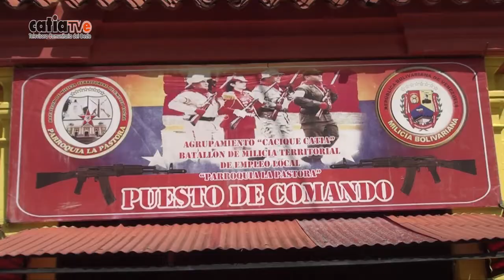NCC BARRIO NUEVO TRICOLOR REHABILITA FACHADAS EN LA PASTORA